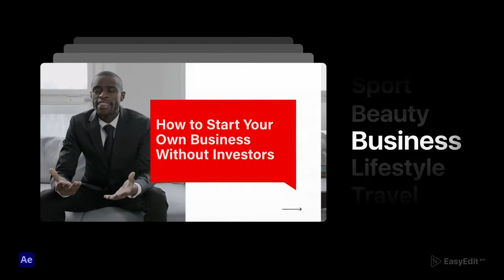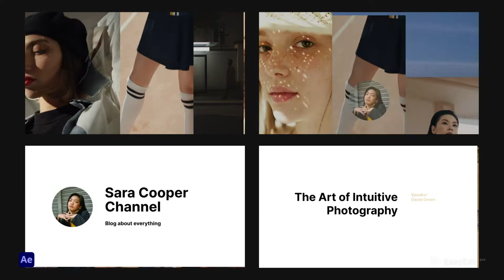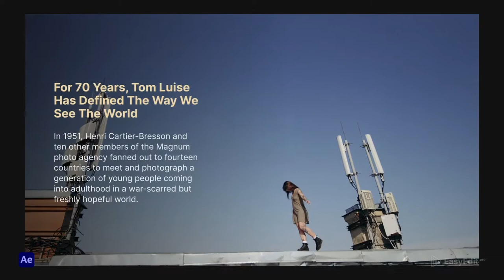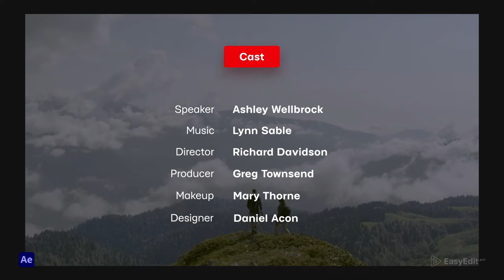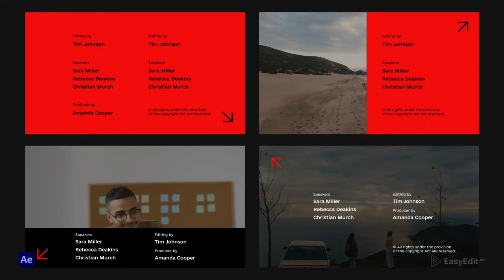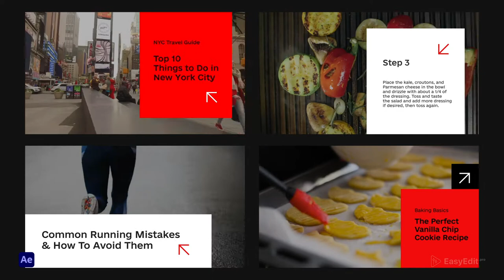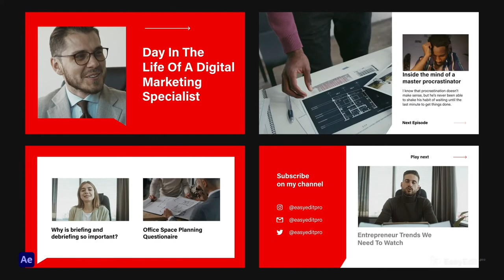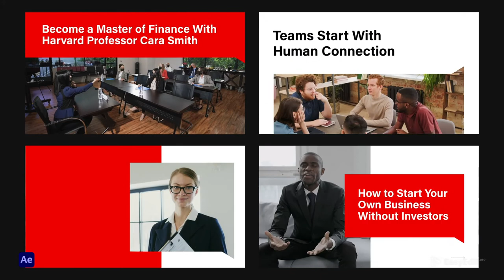Youtube Bundle | Templates for After Effects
If you want to create content that will tell everything about your channel this is the pack you’ll definitely need! More than 500 templates from Neue, Influence, Digital and Buzzz packs are replenished with new graphic solutions, which you can’t miss.

What’s inside of YouTube Bundle?
 4 projects for After Effects at once - in one big pack for youtube content creator. Divided into 15 categories for the best convenience: Openers & intros, subscribes, lower thirds, infobars, titles, next episodes, transitions, color luts, backgrounds and other elements, so as .psd and .ai Layouts for your channel branding.

 Preview all scenes in just one click; get any updates for free; easily customize text and colors and many more. Sound FX inside! There’re so many things from small to big that can fill your channel’s needs - whether it’s unusual next video opening or dynamic transition; a video element you need to add an explanation to or the cast of your show you need to highlight. The great choice for the creator!

Unlock your channel’s full potential!